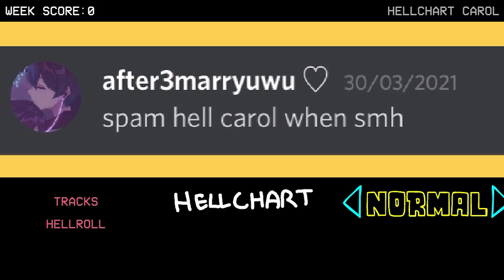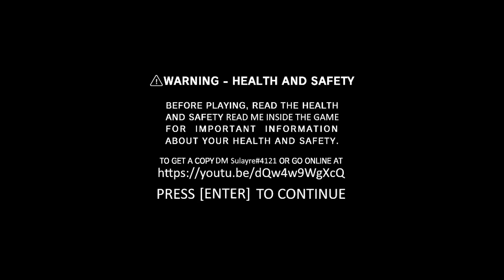อัพเดทนางฟ้า Carol + Matt V 2.1 สองม็อดนิ้วพัง Friday Night Funkin Carol HellChart + Vs.Matt 2.1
สัญญาว่าจะพัฒนาให้ดียิ่งๆขึ้นไปครับ หากข้อมูลใดผิดพลาดขออภัยด้วยนะครับ

Mod : Friday Night Funkin' Hellchart Carol